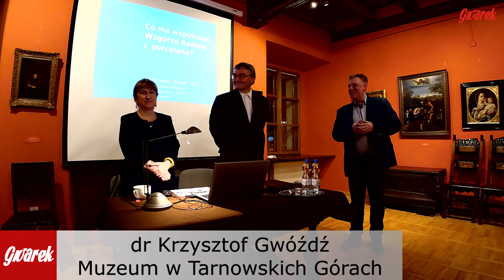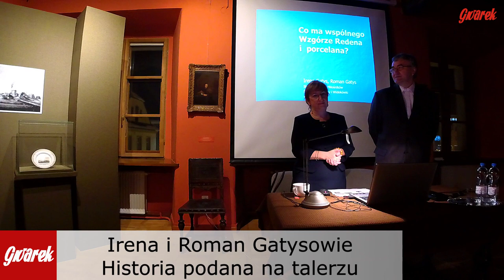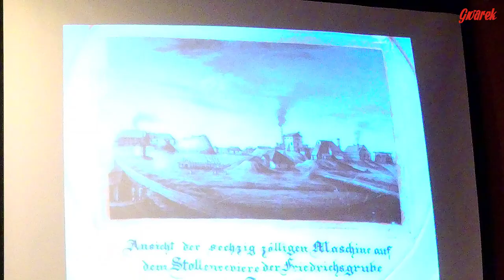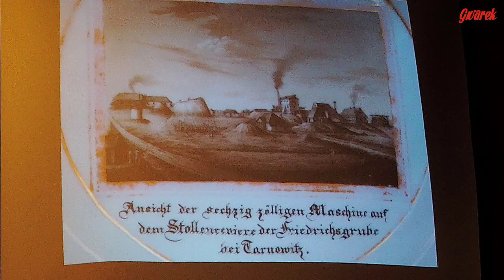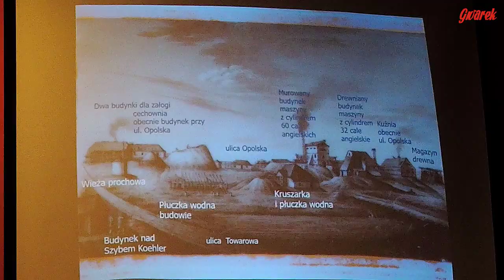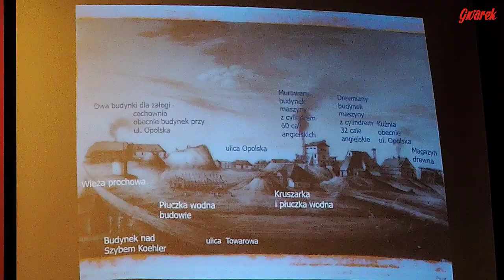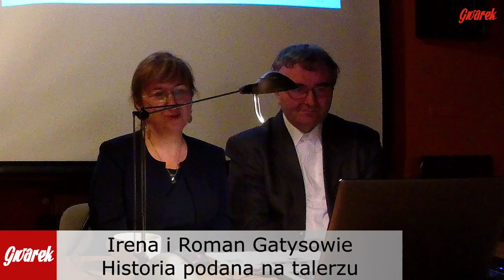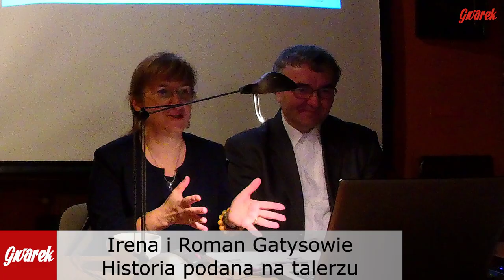Historia podana na talerzu - Wzgórze Redena - Tarnowskie Góry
O talerzu, na którym upamiętniono widok Wzgórza Redena w I połowie XIX w., opowiadają Irena i Roman Gatysowie ze Stowarzyszenia Miłośników Śląskiej Porcelany i Widokówki. Spotkanie odbyło się 5 lutego 2019 r. w Muzeum w Tarnowskich Górach.